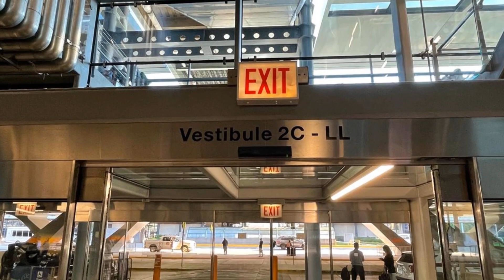WHITING IN LIMO AND CAR SERVICE TO AND FROM CHICAGO O’HARE AND MIDWAY AIRPORT | BLACK CAR EVERYWHERE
WHITING IN LIMO AND CAR SERVICE TO AND FROM CHICAGO O’HARE AND MIDWAY AIRPORT
Whiting IN

Limo and Car Service offers luxury car and limo service throughout Northwest Indiana.

Our fleet of vehicles includes luxurious Sedans, SUVs, Stretch limousines, Party Buses, and Executive Vans – all with exceptional amenities for your comfort and convenience.